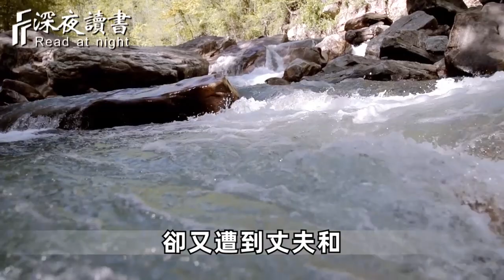人過五十，經常有這3個舉動的人，多半是命苦福薄！希望你一個都不占【深夜讀書】